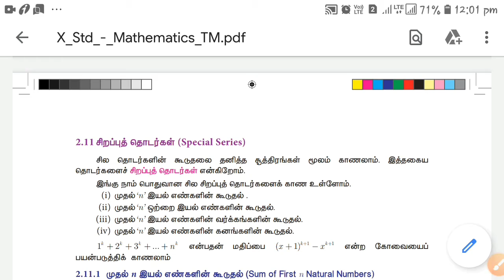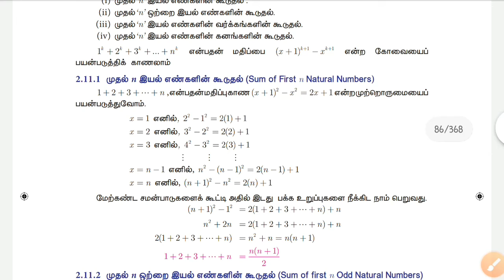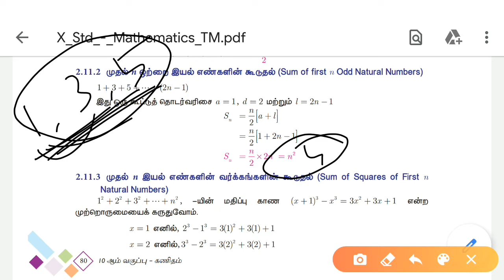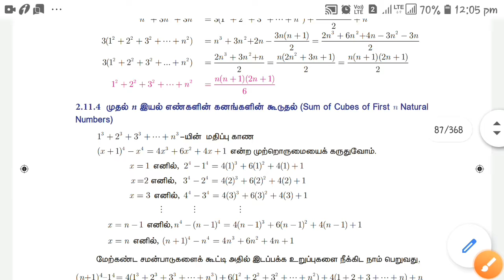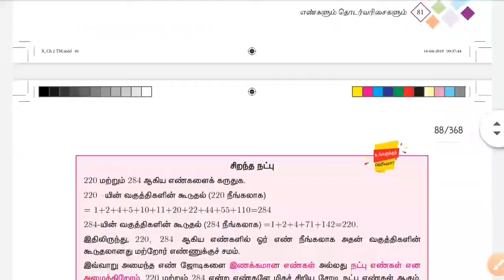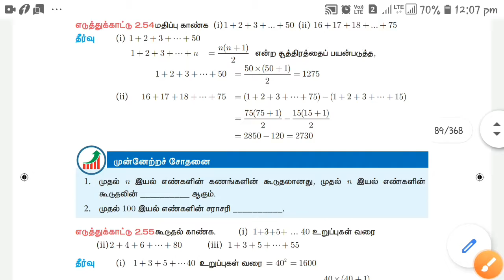10th Maths | Chapter - 2 | Example 2.54 & 2.55 | Video Tutorial | Tamil medium | RAVS ALAGUPANDI